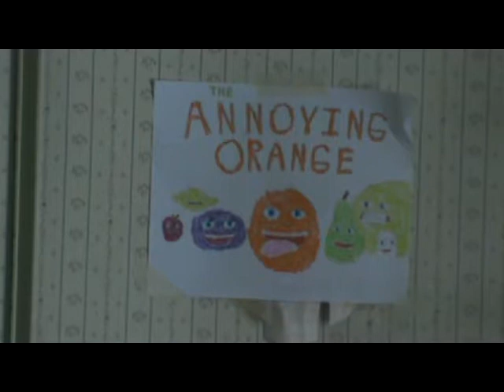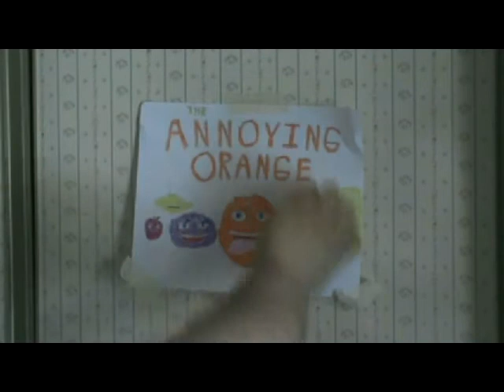The Edmeister: Kermits BIG Mistake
Kermit made a mistake. Find out what it is in this video=) Enjoy!